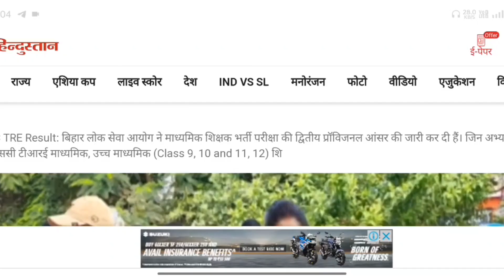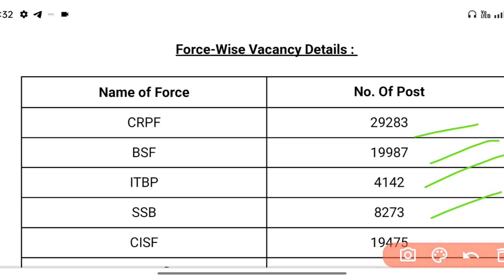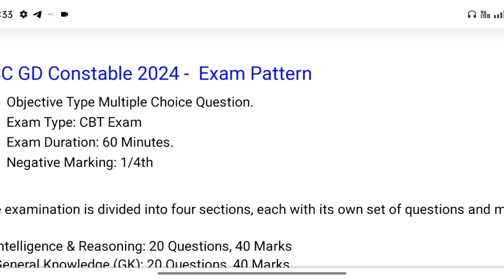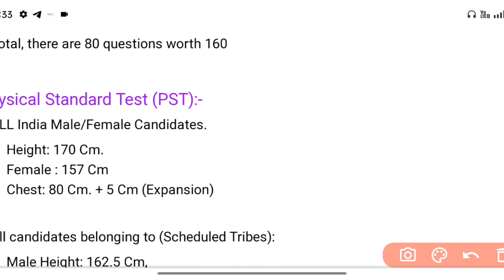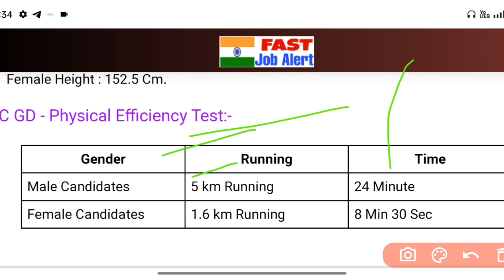💯💯🔥SSC GD NEW VACANCY 2023-24 | TOTAL POST-84866 | SSC GD NEW UPDATE TODAY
sscgdnewvacancy 2024

SSC GD NEW VACANCY 2023-24 | TOTAL POST-84866 | SSC GD NEW UPDATE TODAY | SSC GD

NEW VACANCY 2023#sscgd2023

sscgdnewvacancy 2024

sscgdnewvacancy 2024

sscgdnewvacancy 2024

NEW VACANCY 2023#sscgd2023

sscgdnewvacancy 2024

NEW VACANCY 2023#sscgd2023

sscgdnewvacancy 2024

sscgdnewvacancy 2024

sscgdnewvacancy 2024

NEW VACANCY 2023#sscgd2023

sscgdnewvacancy 2024

NEW VACANCY 2023#sscgd2023

sscgdnewvacancy 2024

NEW VACANCY 2023#sscgd2023

sscgdnewvacancy 2024

NEW VACANCY 2023#sscgd2023

sscgdnewvacancy 2024

sscgdnewvacancy 2024

sscgdnewvacancy 2024

sscgdnewvacancy 2024

sscgdnewvacancy 2024

sscgdnewvacancy 2024

NEW VACANCY 2023#sscgd2023

sscgdnewvacancy 2024

NEW VACANCY 2023#sscgd2023

sscgdnewvacancy 2024

sscgdnewvacancy 2024

NEW VACANCY 2023#sscgd2023

sscgdnewvacancy 2024

NEW VACANCY 2023#sscgd2023

sscgdnewvacancy 2024

NEW VACANCY 2023#sscgd2023

sscgdnewvacancy 2024

NEW VACANCY 2023#sscgd2023

sscgdnewvacancy 2024

NEW VACANCY 2023#sscgd2023

sscgdnewvacancy 2024

NEW VACANCY 2023#sscgd2023

sscgdnewvacancy 2024

sscgdnewvacancy 2024

sscgdnewvacancy 2024

sscgdnewvacancy 2024

sscgdnewvacancy 2024

sscgdnewvacancy 2024

NEW VACANCY 2023#sscgd2023

sscgdnewvacancy 2024

NEW VACANCY 2023#sscgd2023

sscgdnewvacancy 2024

NEW VACANCY 2023#sscgd2023

sscgdnewvacancy 2024

SSC GD NEW VACANCY 2023-24 | TOTAL POST